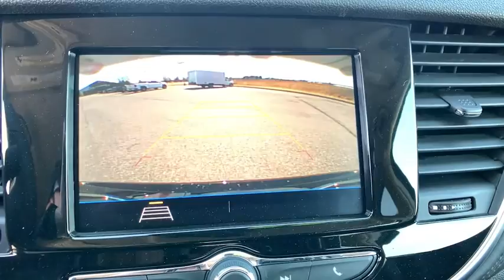2022 Buick Encore Easton, Allentown, Bethlehem, Hellertown, PA, Phillipsburg, NJ B72002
Ebony Twilight Metallic New 2022 Buick Encore available in Easton, Pennsylvania at Star Buick Easton. Servicing the Allentown, Bethlehem, Hellertown, PA, Phillipsburg, NJ area.

**BLUETOOTH, **BACKUP CAMERA, **USB PORT, **SATELLITE RADIO, **POWER DRIVERS SEAT, **REMOTE KEYLESS ENTRY, **REMOTE START, **PUSH BUTTON START, Apple CarPlay/Android Auto. 2022 Buick Encore Preferred 1.0L I4 Turbocharged DOHC 16V LEV3-ULEV70 155hp 4D Sport Utility 6-Speed Automatic Electronic with Overdrive Ebony Twilight Metallic 23/30 City/Highway MPGbrbrLehigh Valley's Largest GM Dealer! Star is a family owned and operated dealership that has been serving our area for over 37 years. With 3 locations we have over 600 Cars to Choose from!